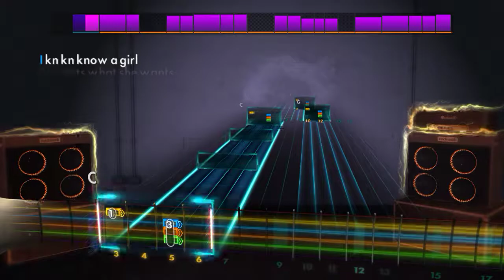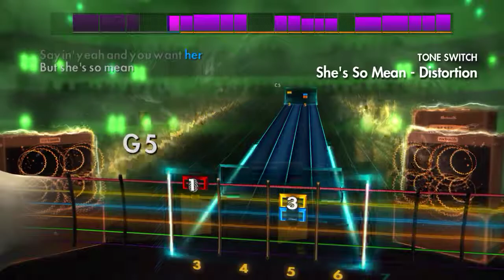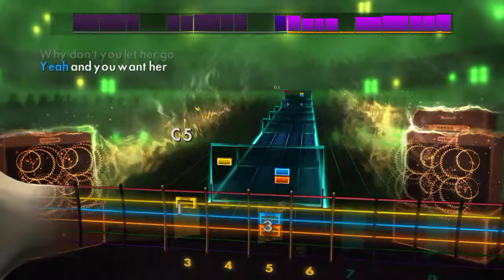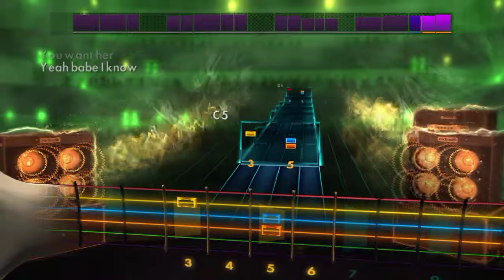Matchbox Twenty - She's So Mean - Rhythm Guitar Rocksmith2014